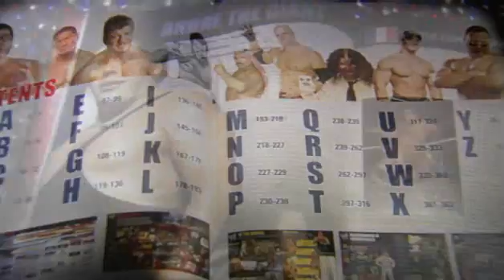The WWE Encyclopedia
A hardcover Encyclopedia tracing the entire history of the WWE. The defnitive guide to World Wrestling Entertainment.